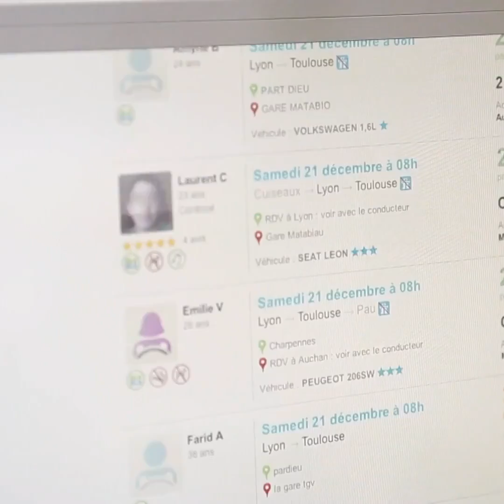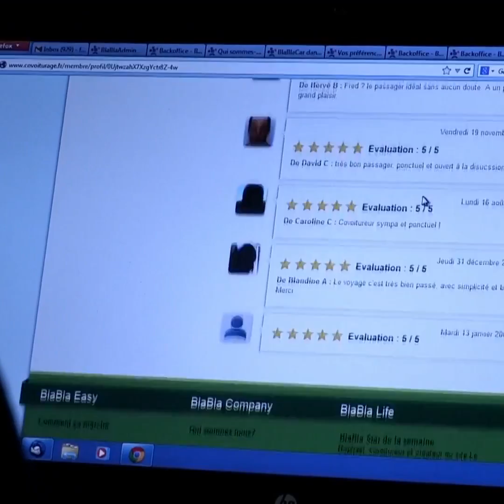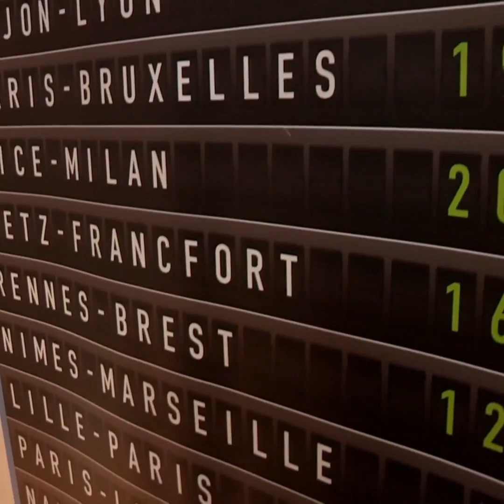Cette grosse tête a créé BlaBlaCar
Ancien chercheur de la Nasa, il révolutionne le covoiturage